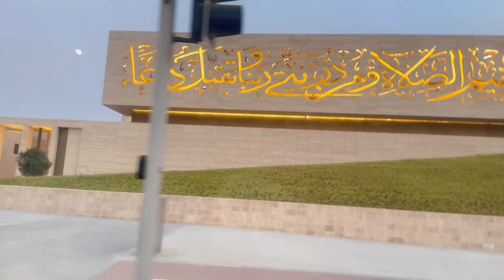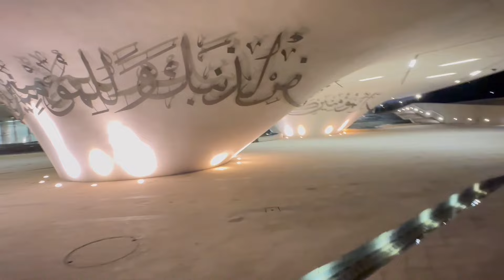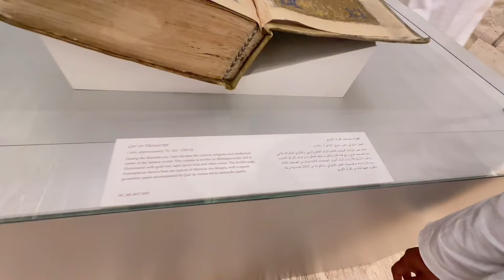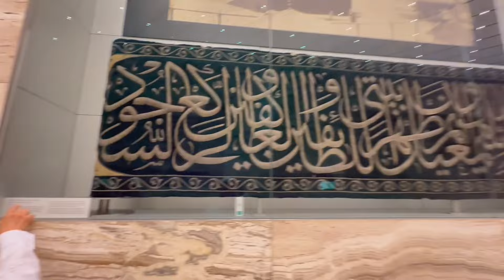Education city | Qatar main Ek Khoobsoorat Idarah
Hi I'm Mohammad Amjad Meel . Welcome to YouTube channel Amjad Meel

السلام علیکم دوستو میں محمد امجد قاسمی ۔ آپ کا امجد میل یوٹیوب چینل پر استقبال ہے

Doston video ko dekhiyega or acchi lage to like kijiyega share kijiyega..agar aapka koi sawal hai to aap mujhe Comment bhi kar sakte hai... me aapke Comment ka reply dene poori koshish karuonga insha Allah

مزید ویڈیو کے بارے ...

ناظرین کرام ویڈیو کو ضرور دیکھیئے گا ویڈیو اچھی لگے تو لائک کریں اور اپنے قیمتی خیالات کمینٹس باکس میں ضرور لکھیں

مزید ویڈیوز لنک

Doston aap ko is channel par har tarah ki videos mil jaiengi
Naat, najam, Bayanaat, Tarana, Qiraat Quran Kareem, | or Darul uloom Mohammedia Meel khedla ki har program ki video| is ke alawa safar nama aapko milte rehenge insha allah,, aap hajraat se darkhast hai ki channel ko subscribe karlen.
مزید معلومات چینل کے بارے میں ...

ناظرین کرام ہمارے اس چینل پر آپ کو ہر طرح کی ویڈیو دستیاب ہوجائیں گی
نعت و نظم، بیانات، ترانے، سفر نامے، اس لئے آپ حضرات سے درخواست ہے ہمارے چینل کو سبسکرائیب کرلیں اور گھنٹی والے نشان کو بھی دبائیں

شکریہ